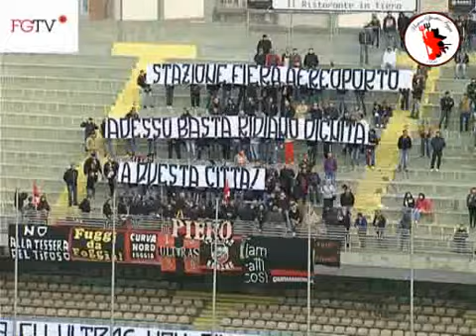Foggia - Taranto 0 - 1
Espulso Venitucci.